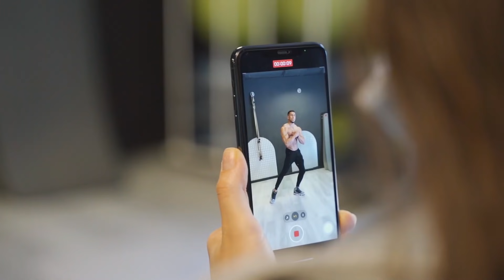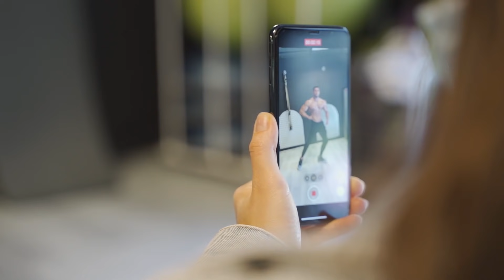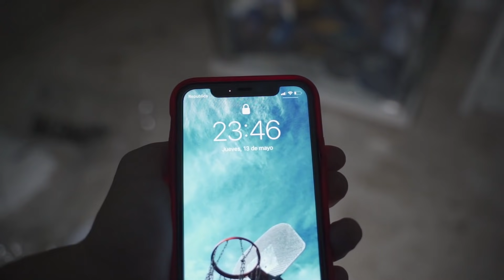MI DIETA PRE COMPETICIÓN + ENTRENAMIENTO BRUTAL DE HOMBROS 🔥 | MAURO FIALHO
Familia por fin tenemos nuevo video! Podéis ver qué es lo que como durante todo un día a 8 semanas de competir, con las medidas excatas, suplementación, productos lo tendreis en el proximo video... Todo eso y además mi entrenamiento de hombros.